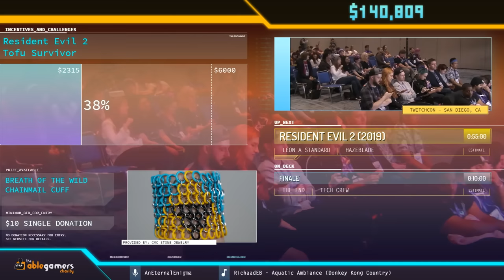Resident Evil 2 (2019) by Hazeblade in 58:17 - GDQx 2019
Runner introduction starts at 0:20
Run starts at 2:14
Tofu Run starts at 1:01:26
Finale starts at 1:12:35
Couch commentary is provided by Maxylobes, Waifu, and bawkasoup
AnEternalEnigma is host

This speedrun was recorded live at Games Done Quick Express 2019, a weeklong charity speedrun marathon raising money for The AbleGamers Foundation. Games Done Quick Express 2019 is just one of the many charity marathons put on by Games Done Quick. For more information on GDQx2019, find us